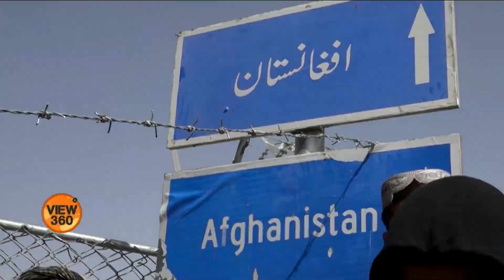Who Can Come to Pakistan from Afghanistan Through Chaman Border?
افغانستان کے ساتھ پاکستان کی دو اہم سرحدی گزر گاہیں صوبہ بلوچستان میں چمن اور صوبہ خیبر پختوانخوا میں طورخم ہیں۔ اس وقت چمن کے مقام پر باڈر کتنا مصروف ہے؟ اس بارے میں تفصیلات جانتے ہیں وائس آف امریکہ کے مرتضی زہری سے اسد اللہ خالد کی گفتگو میں۔